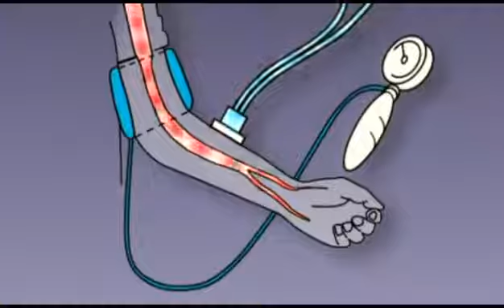Tansiyon cihazı nasıl çalışır?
2 dakikada bilim.